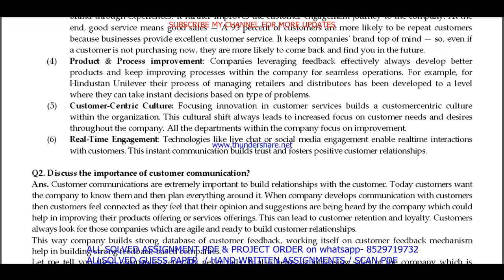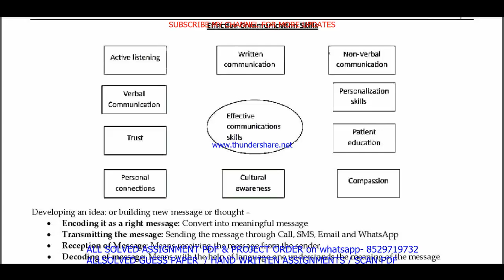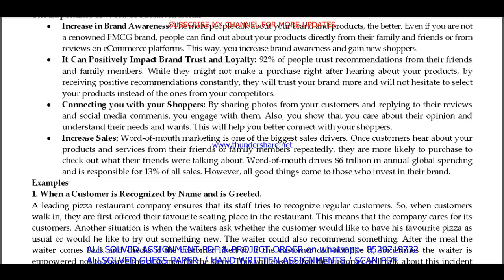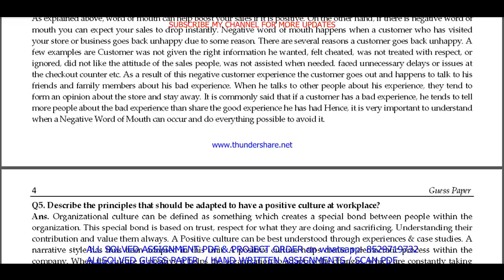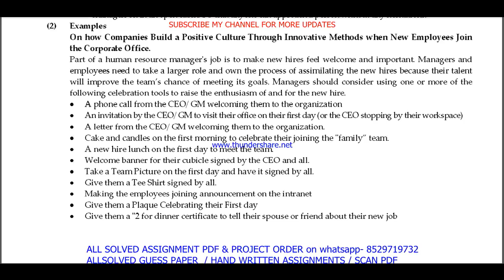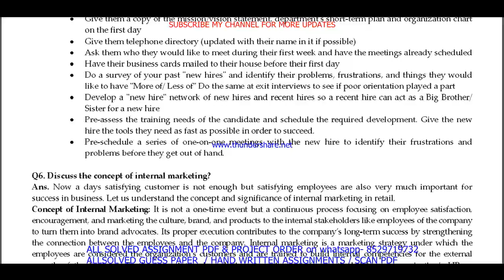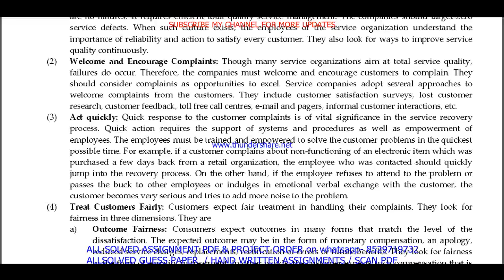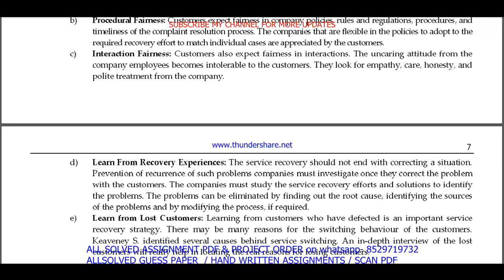BRL 105 important questions with answer in English | brl 105 Previous Year Question Paper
Master Your IGNOU BRL 105 Exam with Solved Previous Year Papers (English Medium)
Feeling anxious about your IGNOU BRL 105 exam?
This video is your one-stop solution! Gain confidence by reviewing actual IGNOU BRL 105 question papers from previous years, completely solved and explained in English.
In this video, you'll get:
• A comprehensive walkthrough of a past BRL 105 question paper
• IGNOU BRL 105 students appearing for their upcoming exams
Don't wait! Watch now and ace your IGNOU BRL 105 exam!
Plus, in the comments section below, you'll find:
• A community of fellow IGNOU BRL 105 students to connect and share doubts

Searchable keywords -

BRL 105 important questions with answer in English,
brl 105 Previous Year Question Paper,
brl 105 important questions with answers,
brl 105 previous year question paper in English,
ignou bba previous year question paper,
brl 105,
brl 105 important questions in English,
ignou brl 105 previous question papers,
ignou brl 105 important questions,
brl 105 previous year question paper 2024,
brl 105 previous year question paper with answers,

ignou brl 105 important question,

brl 105 previous year question paper solved English,
brl 105 previous year question paper English,
brl 105 study material,
brl 105 important question with answer,
BRL 105 Previous Year Question Paper Solved in English,
brl 105 previous year question paper ignou,
brl 105 previous year question paper solved,
brl 105 previous year question paper English medium,
brl 105 question paper 2024,

brl 105 suggestion questions,
brl 105 question paper pdf download,
brl 105 guess paper in English,
bba study material,
brl 105 question paper in English,
bba previous year question paper in English,
brl 105 important questions for exam,

Other keywords
bba question paper in English,
ignou bba question paper 2024,
bba important question,
bba question paper pdf download,
ignou bba guess paper in English,
brl 105 ignou,
brl 105 sample paper in English,
brl 105 books in English,
brl 105 classes,
brl 105 full class in English important questions,
brl 105 exam notes in English,
brl 105 guides in English,
brl 105 classes in English,
brl 105 in English,
brl 105 unit 1,
brl 105 assignment,
brl 105 assignment pdf,
brl 105 chapter 1,
brl 105 full class,
brl 105 class unit in English,
brl 105 class unit in English 2024,
brl 105 full class in English,
brl 105 exam questions with answers,
brl 105 exam solved question paper,
brl 105,brl 105 question paper,
brl 105 class on important questions,
brl 105 important questions with solution 2024,
brl 105 full classes on important question,

# tags